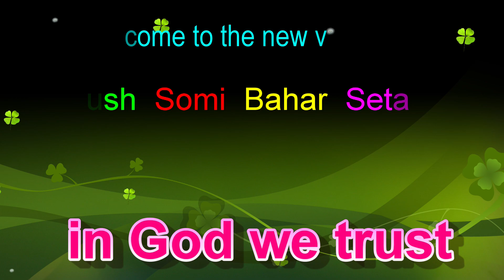فیجت حیوانات خامه ای و دونه ژله ای |setayesh_bahar